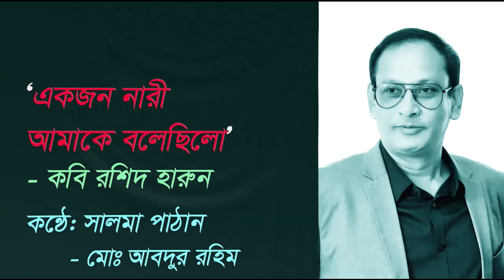"একজন নারী আমাকে বলেছিলো" - কবি রশিদ হারুন । কণ্ঠেঃ মোঃ আব্দুর রহিম ও সালমা পাঠান ।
একজন নারী আমাকে বলেছিলো
- কবি রশিদ হারুন
একজন নারী আকাশী রং এর শাড়ী পড়ে আমাকে বলেছিলো,
“সব নারীই আকাশ হতে ভালোবাসে,
সব পুরুষ মানুষ কিন্ত্তু ঘুড়ি উড়াতে জানেনা”
আমি তাকে বলেছিলাম,
“কিছু কবি আকাশের গায়ে বাড়ী বানাতে চায়,
বৃষ্টির জলেও মাঝে মাঝে সব কিছুই ডুবে যায়।”
অন্য একজন নারী আমার মুখের দিকে অনেকক্ষন তাকিয়ে বলেছিলো,
“চাঁদের আলোতে আপনার চেহারা কেমন যেনো অচেনা মনে হয়,
রাত হলেই পুরুষ মানুষগুলো বদলে যায় কেনো?”
আমি তাকে বলেছিলাম,
“রাত হলে সব কিছুই বদলায়,
চাঁদের আলো আর নিয়ন বাতির আলো মিলেমিশে এক হয় যায়,
রাতে মশা কিন্ত্তু বেশী রক্ত খায়।”
অচেনা একজন নারী ফোন করে চিৎকার করে বলেছিলো,
“ আপনি আমার ফ্রেন্ড রিকোয়েষ্ট accept করেন নি কেনো?
আমি আপনাকে কিন্ত্তু আজীবনের জন্য block করে দিয়েছি”
আমি তাকে কিছুই বলিনি,
শুধু একজন কবি’র কাছে এর কারন জানতে চেয়েছিলাম,
কবি বলেছিলো,
নারী যখন ফ্রেন্ড রিকোয়েষ্ট দেয়, তখন সে বন্ধুত্ব চায়,
আর যখন block করে তারপর জানান দেয়,
তখন সে ভালোবাসা চায়।